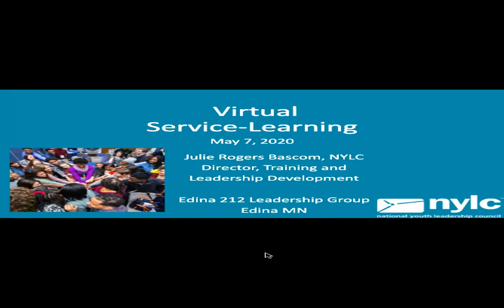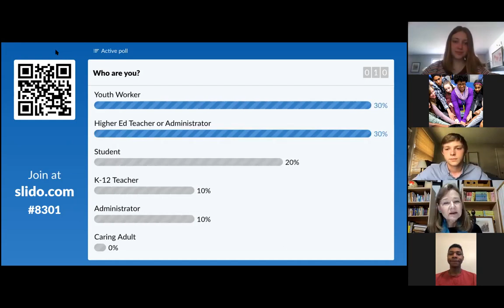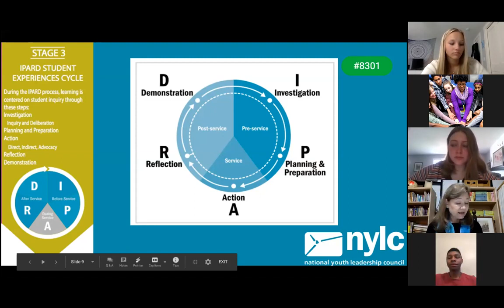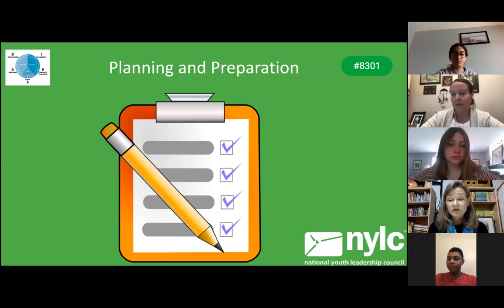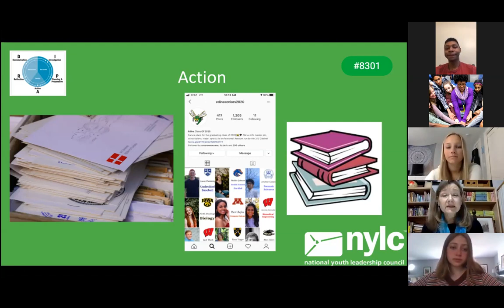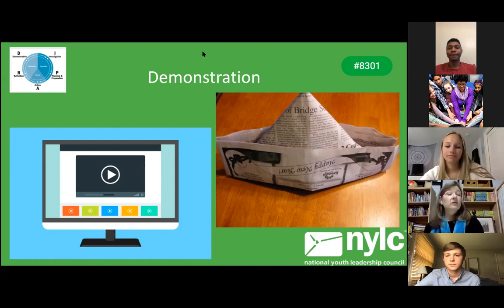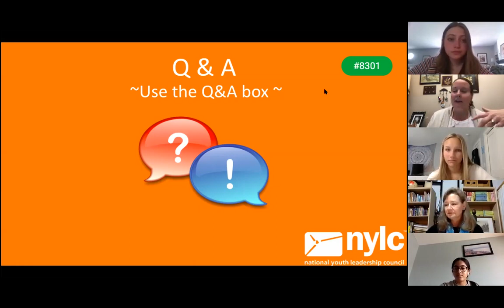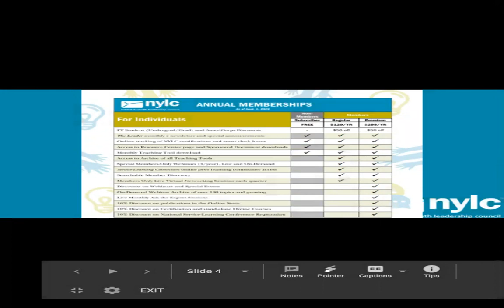Virtual Service-Learning - with the National Youth Leadership Council (NYLC)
The National Youth Leadership Council (NYLC) guided a group of young leaders through the service-learning process in May 2020 when their school switched to distance learning.  The issue the young people cared about was the impact of social isolation on their peers. Hear from them, and their adult partner Julie Rogers Bascom, Director of Training and Leadership Development at NYLC. and subscribe to the Service-Learning Network to download a free copy of "Health and Wellbeing - a Handbook for Online Service-Learning in Afterschool Programs."